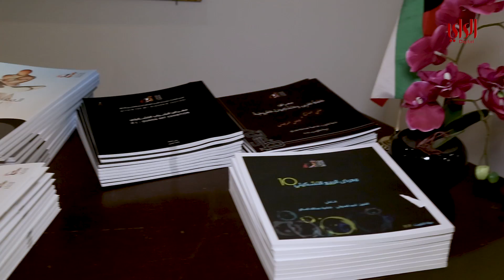تقرير حول معرض أصحاب الهمم لذوي الاحتياجات الخاصة